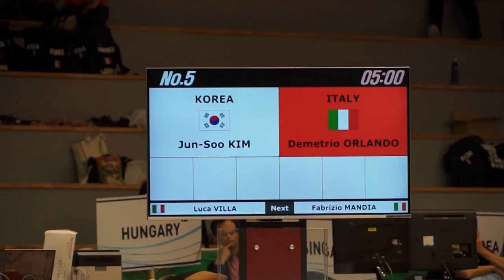2016 청주세계무예마스터십 검도대회 M I 4dan R ITA1 Orlando KOR7 Junsoo Kim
2016 CheongJu World Martial Arts Masterships Kendo
| 4dan Man's Individual League
2016 청주세계무예마스터십 검도대회
| 4단이상 남자부 개인전 예선리그